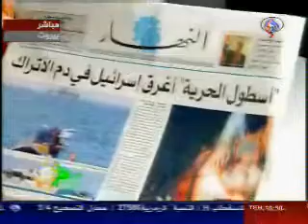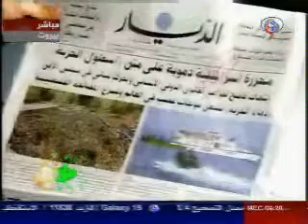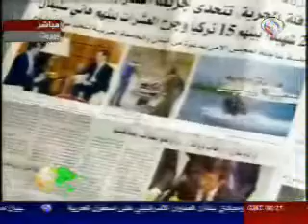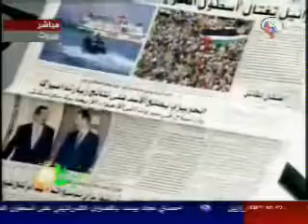العالم - 1 حزيران 2010 - صباح جديد - الجزء الثاني